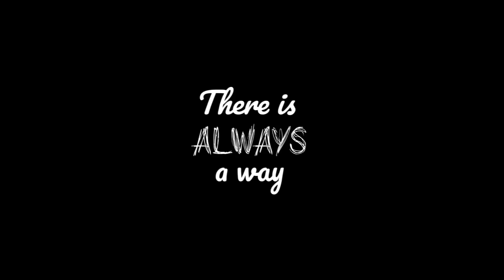It's a disorder not a decision! | Dr. Parul Tank | TEDxVESIT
The relevant question that we should ask people today is not "what's wrong with you?!" but
rather "What happened to you?" -Eleanor Longden
In a modern society, where we are aiming for a healthier living, we miss out on a very important aspect of being healthy: "The Mental Health". Dr. Parul Tank, a well established psychiatrist, tells us about how neglected mental health is and  how misinformed people are about it. She clears the misconceptions regarding the treatment procedures and establishes the fact that Psychiatry is a real science. Dr. Parul Tank is a consulting psychiatrist and therapist at Asian Heart.
Besides being the Head of Department at Rajawadi hospital and working at Fortis hospital, she also has her own setup called Nimai in BKC, Mumbai. Dr. Parul Tank wants to talk about mental health, which is something many people ignore or don't know enough about.
A 17 year veteran, she is also a trauma therapist and trains professionals all over Asia in a type of therapy called EMDR. She has also appeared in five seasons of the popular television show Gumrah, and is a gold medallist in MD Psychiatry from GS Medical college and KEM hospital. This talk was given at a TEDx event using the TED conference format but independently organized by a local community.